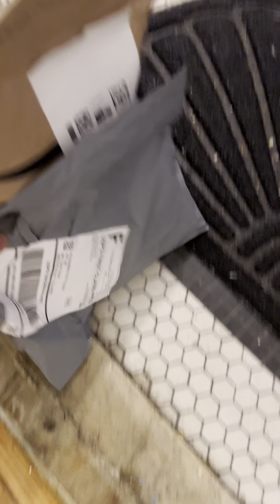iPhone 14 pro max